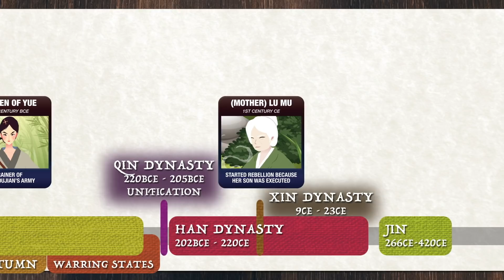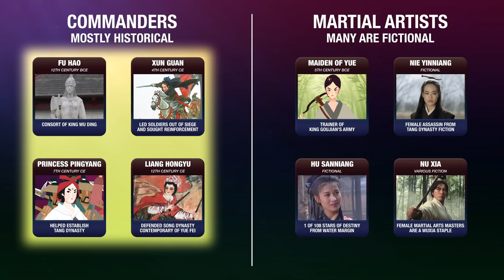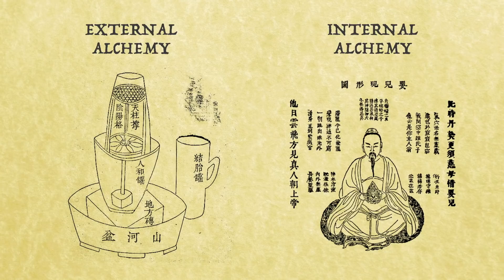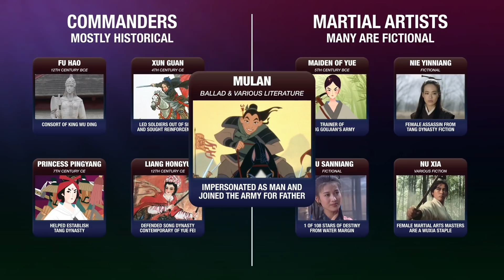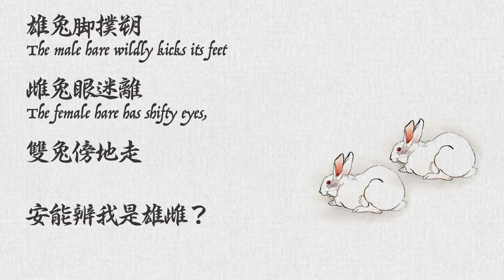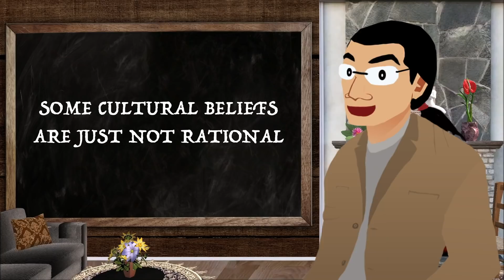Why Are There So Many Women Warrior in Chinese History & Literature? Was Mulan Unremarkable?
Even though Mulan was the most famous Chinese warrior woman around the world, there are actually plenty more celebrated warrior women in Chinese history and literature.

🕒[TIMESTAMP]🕒
0:00 Introduction
0:36 The beginning of Chinese warrior women.
1:57 Warrior women archetype - Commanders
2:57 Warrior women archetype - Martial Artists
5:27 What is Mulan's archetype?
7:23 Foot Binding

📚SOURCES:
Shiamin Kwa & Wilt L. Idema., 2010, Mulan: Five Versions of a Classic Chinese Legend, with Related Texts
Brian Griffith, 2012, A Galaxy of Immortal Women_ The Yin Side of Chinese Civilization-Exterminating Angel Press
Hill Gates, 2001, Footloose in Fujian: Economic Correlates of Footbinding
Melissa J. Brown, at al, 2012, Marriage Mobility and Footbinding in Pre-1949 Rural China: A Reconsideration of Gender, Economics, and Meaning in Social Causation
Lily Xiao Hong Lee, A.D. Stefanowska, 2007, Biographical Dictionary of Chinese Women - Antiquity Through Sui